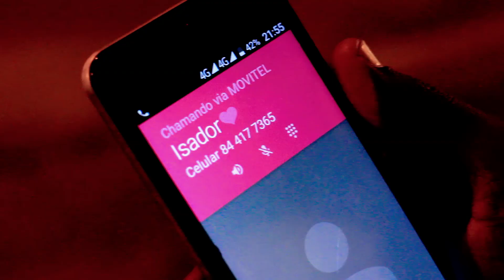EUFRÁSIA FRANCO - O TEMPO PASSA (Video Oficial)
PM FRANCO TV
[Inovando Para Si]

Presente meu para o dia 14 de Fevereiro, dia dos Namorados.

Artista: Eufrásia Franco
Álbum: O Tempo Passa

Video Prod. by Cão de Caça
Audio Prod. by XTR3MO BEAT